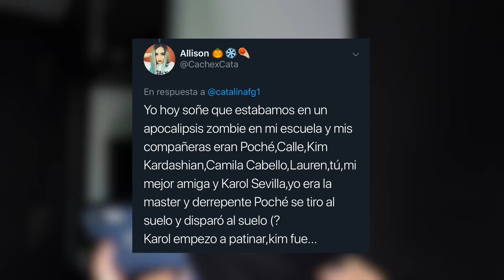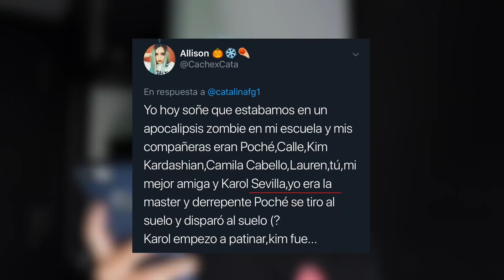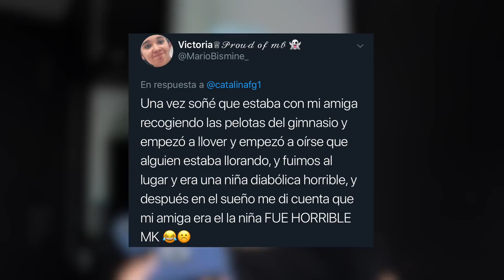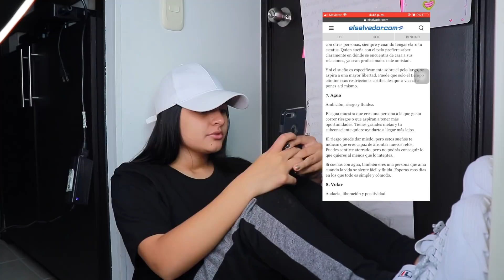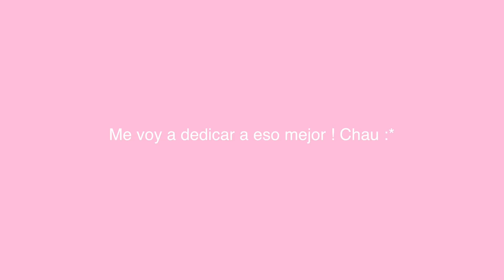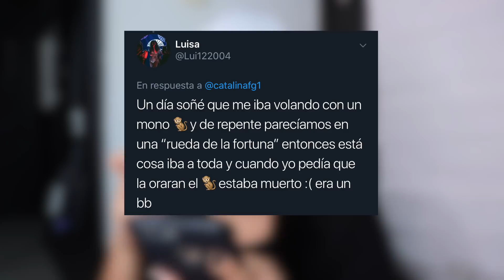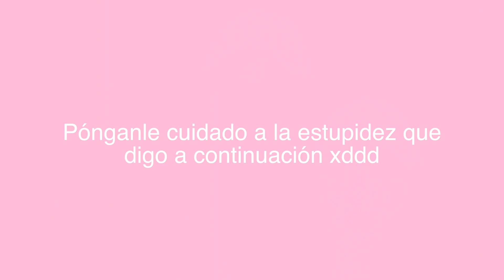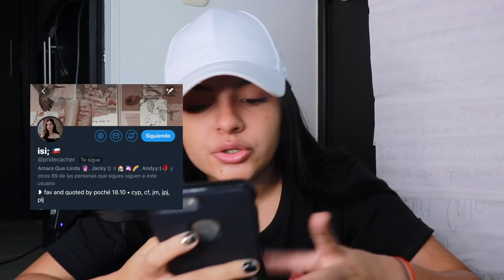sueños que te explotaran la cabeza!!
Holii❤️ espero que te haya gustado mucho el video y te haya sacado una sonrisita.